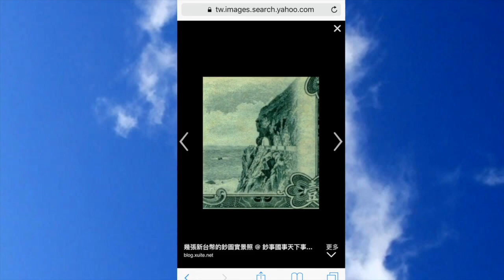我的影片 19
消失中的蘇花舊道